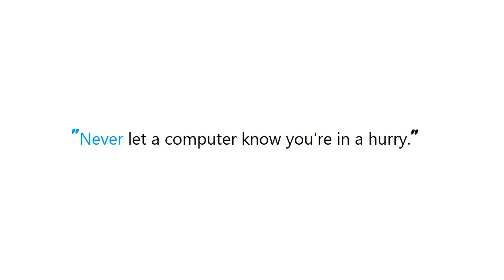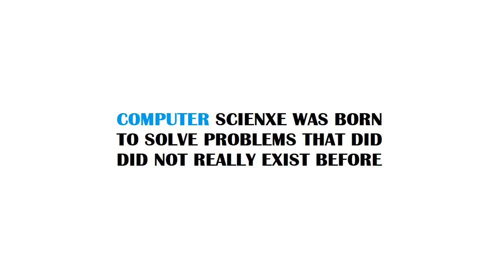How to disable the beep in emacs on Windows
Guide : [ How to disable the beep in emacs on Windows ]